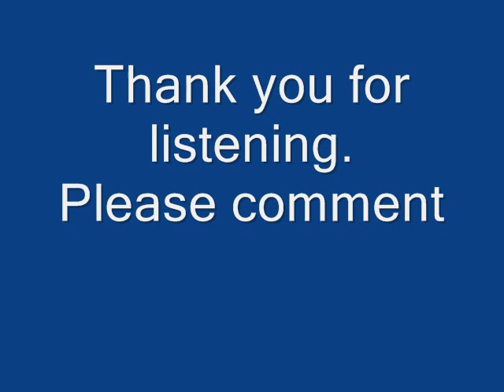Drum and Bass: Blue Sky, Black sky